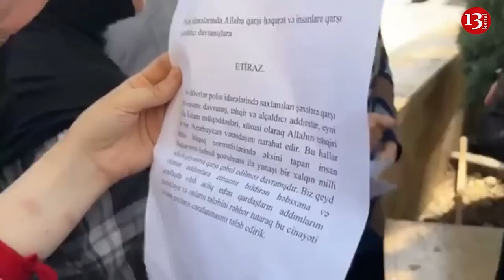"Ölkədə zülmlərə, İŞGƏNCƏLƏRƏ SON QOYUN!"-DİNDARLAR Allahın Təhqir edilməsinə görə AKSİYA KEÇİRDİ